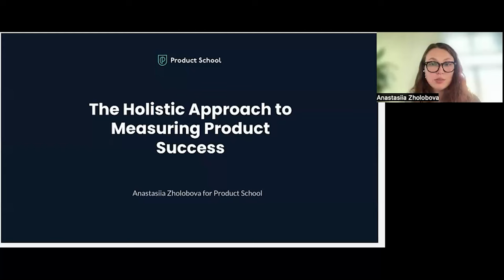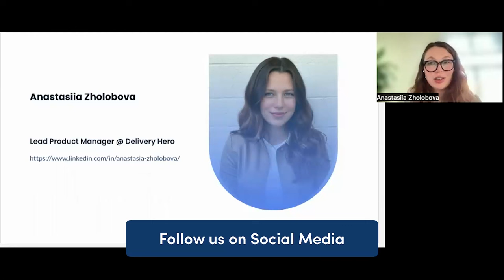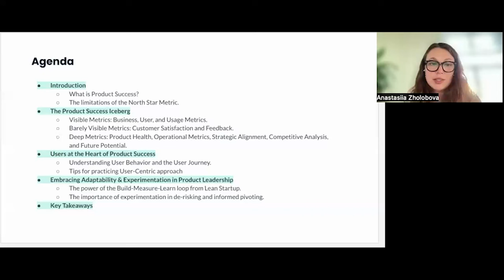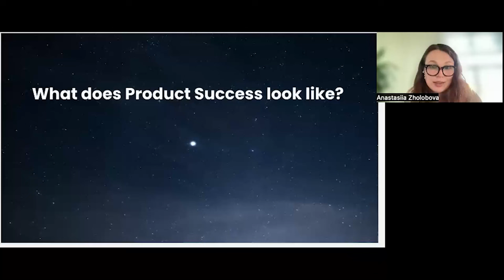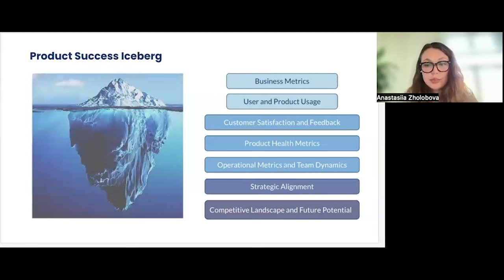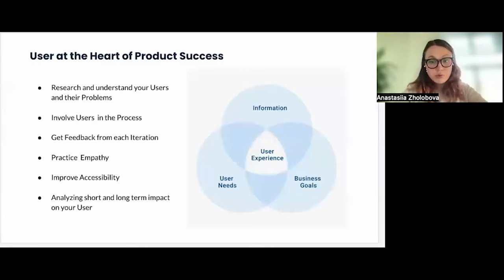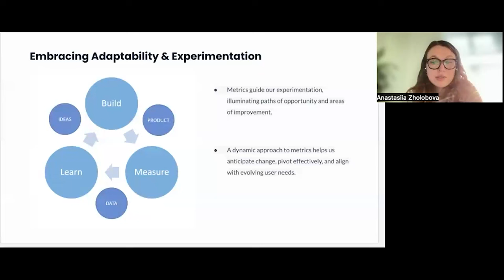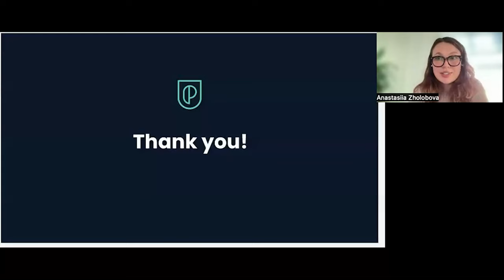Webinar: Holistic Way to Measure Product Success by Delivery Hero Lead PM, Anastasia Zholobova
Join us for an enlightening exploration of holistic product success. Beyond the numbers, discover how incorporating feedback, customer satisfaction, and team dynamics into your metrics can redefine your product's journey. Learn the art of empathy and customer-centric thinking, where success is measured by the impact on the user, not just sales or statistics. Embrace adaptability as a modern product leader, and see how your ability to pivot and make informed decisions quickly is a true measure of success.

Key Takeaways:

- Redefining Success Metrics: Understand the importance of holistic success indicators that encompass data, feedback, customer satisfaction, and team dynamics.
- Customer-Centric Thinking: Explore the customer journey and learn how success goes beyond sales, focusing on the user's experience.
- Adaptability in Leadership: Discover the vital role adaptability plays in modern product leadership and how it defines a leader's success.

ABOUT THE SPEAKER:
Anastasia is a Lead Product Manager at Delivery Hero, boasting eight years of expertise in building and managing in-house ad tech products, search engines, mobile geo services, and social networks. Her proficiency spans agile product development, B2B/B2C marketing, advertising technologies, data analysis, market research, and strategic partnerships. In her current role, Anastasia takes the reins of Delivery Hero's advertising solution platform, overseeing everything from data models to APIs that manage campaign settings for sponsored listings and display ads.